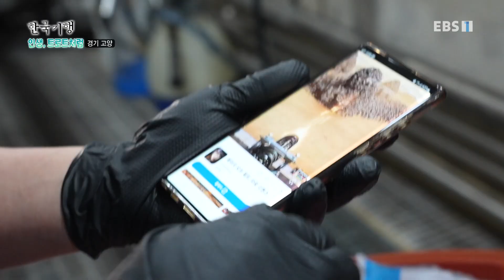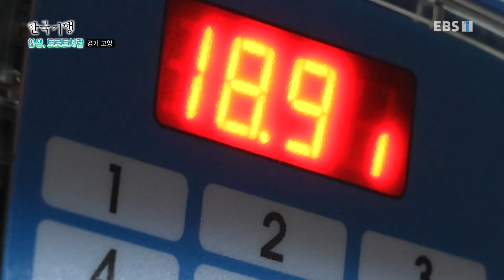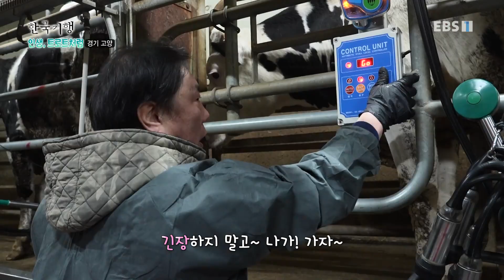[Full] 한국기행 - 인생, 트로트처럼 2부 트로트가 좋소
경기도 고양시의 한 젖소 농장. 이곳 착유실에서는 트로트 노래를 틀어놓고 착유 작업을 한다. 바로 젖소들이 트로트 노래를 좋아하기 때문. 아버지의 대를 이어 소를 키우는 남상오 씨는 4년 전 우연히 틀어놓은 트로트 노래에 젖소들이 좋아하는 것을 보고 트로트 노래를 들려줬다. 실제로 여가수의 트로트 노래를 들려주니 산유량이 늘었다는데. 트로트 찐팬이 있는 그의 목장을 찾아간다!